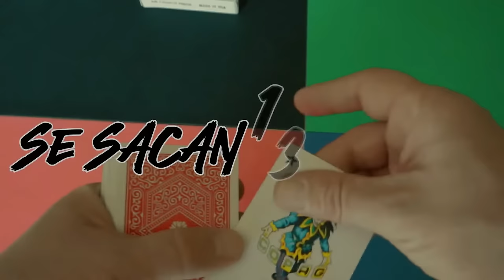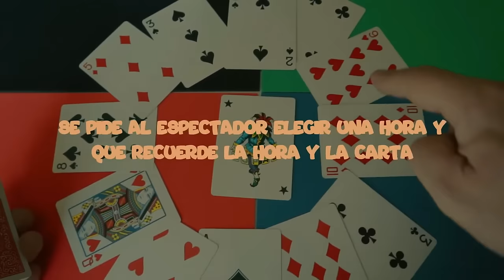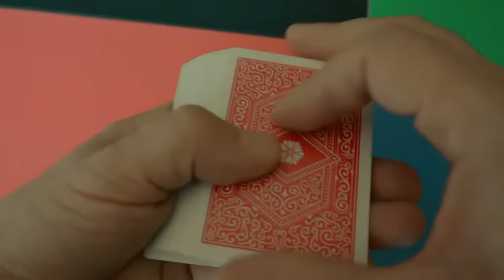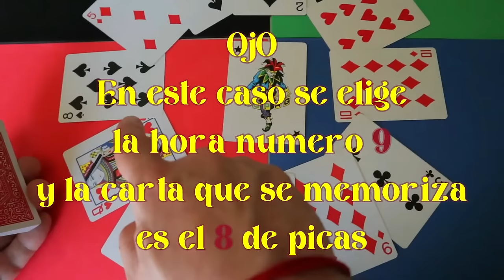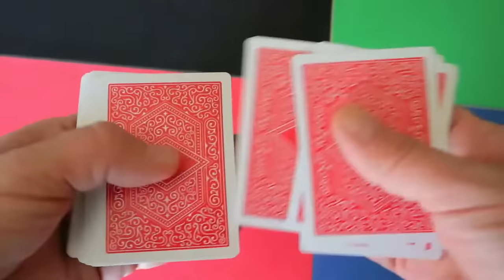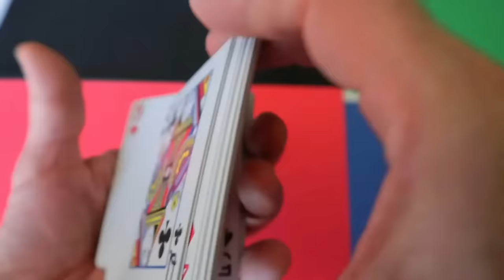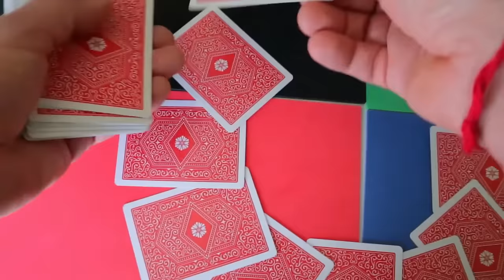truco el reloj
Un truco realmente Facil de realizar en casa.
Le pedimos a un compañero que piense en una hora exacta.
Descubrí los increíbles trucos de magia y sorprende a tus amigos!! Excelente juego de Magia.

magia de cartas
Hi there! Today i'm going to show you an amazing card trick that you can learn and perform to impress your friends.
UN LINDO TRUCO CON CARTAS.